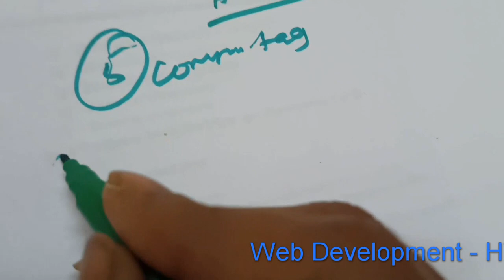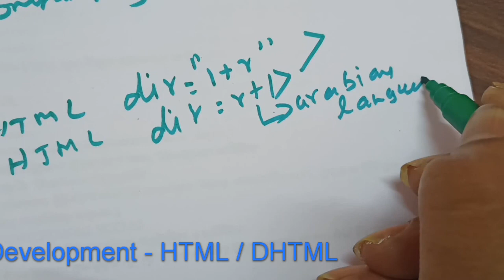URI HTML / DHTML Basic Tags PG TRB Computer Instructor WEB DEVELOPMENT - SRT Study Circle Group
Basic Tags of HTML introduction to UNIVERSAL RESOURCE IDENTIFIER (URI)
HTML INTRODUCTION OBJECTIVES
PG TRB Computer Instructor HTML / DHTML INTRODUCTION OBJECT WEB DEVELOPMENT - SRT Study Circle Group

0:00 WEB DEVELOPMENT
0:20 HTML / DHTML

1. ASP Active Server Pages Multiple Choice Question and Answer 2021
ACTIVE SERVER PAGES QUESTION AND ANSWER 40 OBJECTIVE TYPE QUESTION WITH ANSWER Part - 3

PG TRB Computer Instructor WEB DEVELOPMENT ASP ( Active Server Pages - 2 ) Q & A SRT Study Circle Group

Top 40 Qns || PG TRB Computer Instructor || WEB DEVELOPMENT ( ASP ) || SRT Study Circle Group || MCQ

HTML / DHTML
Introduction,
objectives
Introduction to Universal Resource Identifier ( URI )
Basic Tags of HTML : HTML, HEAD, TITLE, BODY,
Ordered List - OL (LI, Tyoes - 1 , I, A, a ; START, Value )
Unordered List-UL (Bullet Type - Desc, Circle, Square, DL, DT, DD),
web Page Authoring Using HTML
Tables: Creating Tables, Border, WIDTH, CAPTION, ALIGN,
Frames: Frameborder, height and width,
Forms : Definition, MS-Access or Oracle,
Form Tags: FORM, METHOD, Document Object Model
1. Active Server Pages (ASP)
Concept Of ASP
Features of ASP
Variables  Explicit and Implicit
Declaration
String manipulation Functions : Ucase(), Lcase(), Len(), Left(), Right(), Mid() Ltrim(), InStr()
Time and Date Functions : Date(), Day(), Hour(), Left(), Len(), Minute(), Month() Monthname(), Now()
Arrays : Declaration and use of 1 dimentional and 2 dimentional arrays
Procedures and functions
Passing parameters / arguments;
Connecting with Databases
Creation of DSN
Using OLEDB

TRB  Computer Instructor  Questions and Answers
Tamilnadu TRB Recruitment 2021 -Computer Instructor 2021
pg trb computer instructor latest news
pg trb computer instructor notifications
pg trb computer instructor syllabus